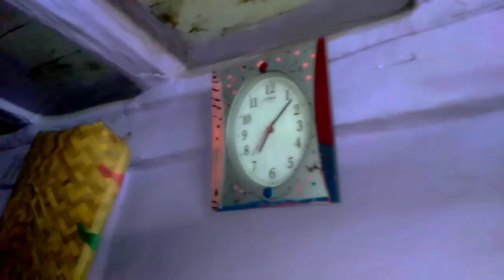Humne Apne 😍 Mitthu bar nikal liye Aaj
{___________________________________________aj Mene Apne mitthu Bhar Nikal liye or bade ho  gae Bache kud Khana khane lage or ab onko nilna ni pdta AJ Pani bi Agya ta watching the full video 💞🤗
__sultan__mirza___

byy Allah Hafiz. love you all 😍
fir milte hai miya..…...]